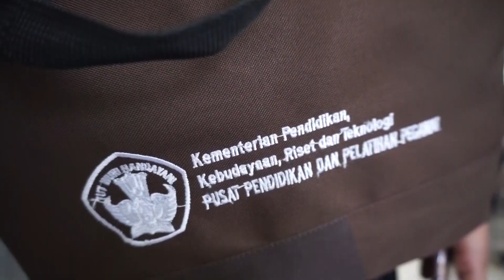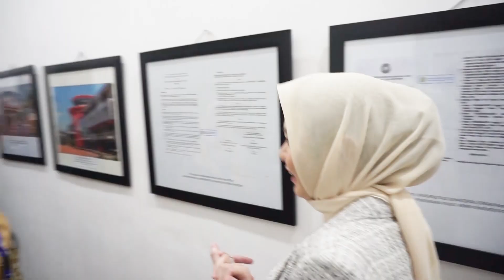Visitasi Pusdiklat Kemendikbudristek Pelatihan Teknis Pengelolaan Arsip Dinamis Angkatan 3 dan 4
Halo,

Untuk kedua kalinya Kantor Arsip USU menjadi bagian dari kegiatan Visitasi Pusat Pendidikan dan Pelatihan Kemendikbudristek loh..

Berikut video dukumentasi Visitasi Pusat Pendidikan dan Pelatihan Kemendikbudristek dalam rangka Pelatihan Teknis Pengelolaan Arsip Dinamis bagi Jabatan Fungsional Arsiparis Angkatan 3 dan 4 ke Kantor Arsip USU pada tanggal 26 Oktober 2023.

Adapun peserta yang hadir berasal dari Perguruan Tinggi seluruh Indonesia yang didampingi oleh Bapak Sulthan Kasman, SE., M.Si selaku Ketua Tim Kerja Kerumahtanggaan dan Kearsipan dari Pusat Pendidikan dan Pelatihan Kemendikbudristek.

Ingin tahu bagaimana kegiatannya?!
Yuk, lihat video dokumentasi diatas yaa...